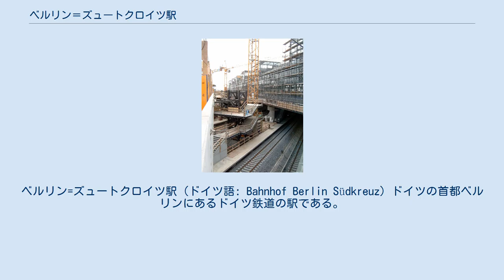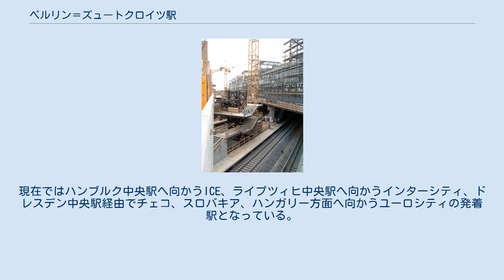ベルリン＝ズュートクロイツ駅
テンペルホーフ＝シェーネベルク区
ベルリン=ズュートクロイツ駅（ドイツ語: Bahnhof Berlin Südkreuz）ドイツの首都ベルリンにあるドイツ鉄道の駅である。
 1898年に開業した駅であり、現在は乗換駅になっている。
ベルリン-ハレ線およびベルリン-ドレスデン線が南北方向に貫き、それらの路線を跨ぐ形でベルリンSバーンの環状線が東西方向に貫く。
1990年代から2006年にかけて増改築が行われ、2006年5月28日に現在の駅名に改称された。
 改装工事中の旧パーペシュトラーセ駅 元の駅名はパーペシュトラーセ駅（Berlin Papestraße）であった。
これはプロイセンの上級大将、アレクサンダー・アウグスト・ヴィルヘルム・フォン・パーペにちなんで名付けられたものである。
環状線のホームは1901年12月1日に島式ホームとして開業した。
 初代駅舎は1898年から1901年にかけて建設されたものであるが現存していない。
駅舎の端に設置されていた時計台が新駅舎の一部として残存している。
 ドイツ鉄道は長距離列車のあり方を再編する観点から、ベルリン南部の拠点駅として機能させるためにパーペシュトラーセ駅を改装して駅名もドイツ語で「南十字星」を意味するズュートクロイツ（Südkreuz）駅に改称することを決定した。
しかしながら、建設工事は南北長距離線予定地の沿線住民の反対運動により大幅に遅れた。
当初は2000年開業を予定していたが、最終的には2006年5月28日にベルリン中央駅と同時開業となった。
現在ではハンブルク中央駅へ向かうICE、ライプツィヒ中央駅へ向かうインターシティ、ドレスデン中央駅経由でチェコ、スロバキア、ハンガリー方面へ向かうユーロシティの発着駅となっている。